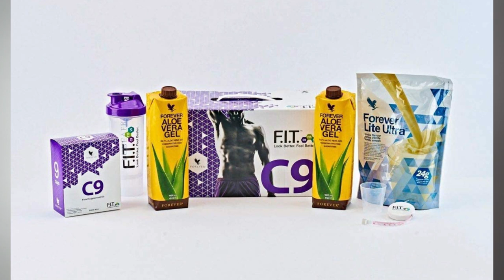Does the C9 plan work for Weight Loss? Nutritionist reviews the diet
A question I get asked a lot - does the C9 cleanse plan from Forever Living work for weight loss and does actually get real results?

As with lot of diet plans, they can end up being quick fixes. It's difficult to know what is true and what isn't, right? Are the results real?

In this video I discuss what I think & why about the C9 diet plan and if it's a waste of money.

𝑫𝒐𝒘𝒏𝒍𝒐𝒂𝒅𝒔